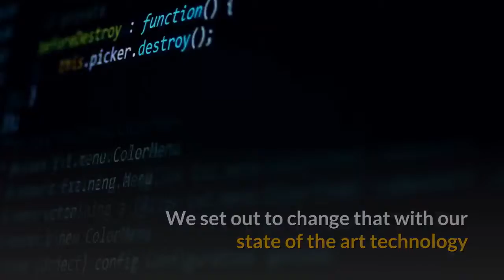Buy used car in downsville wi